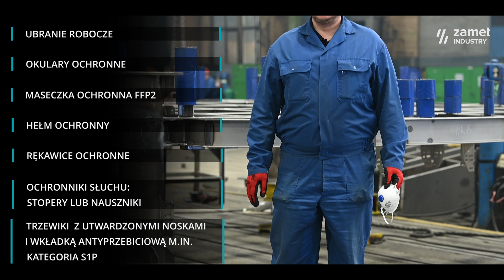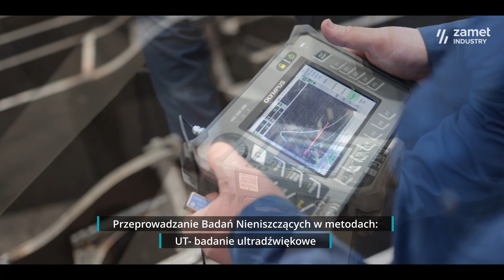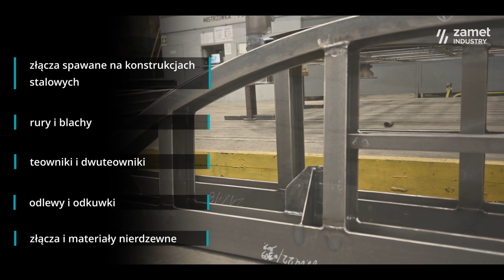KONTROLER JAKOŚCI PL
Film stanowiskowy pokazujący zakres obowiązków kontrolera jakości.